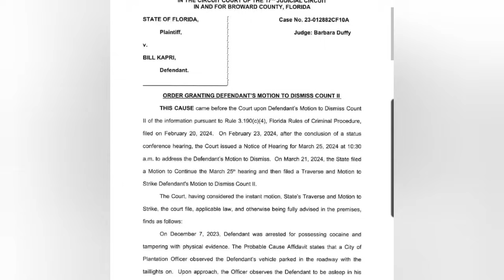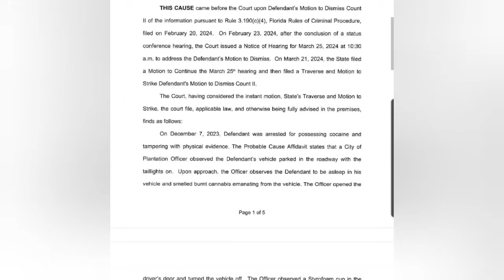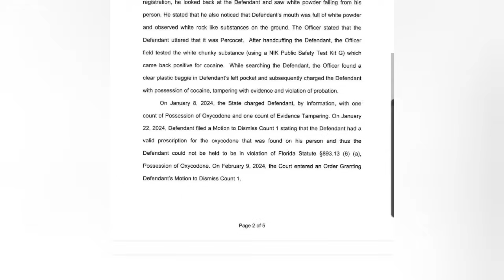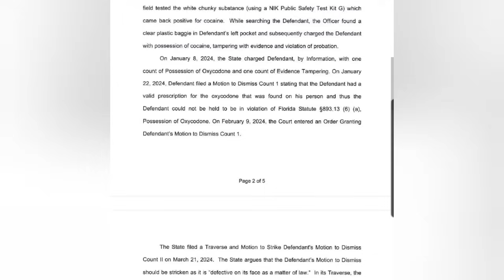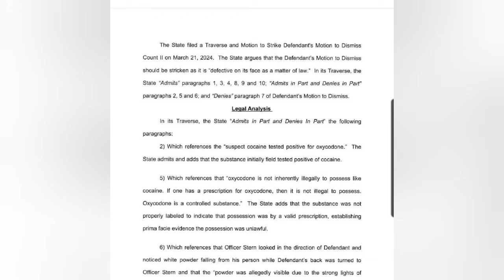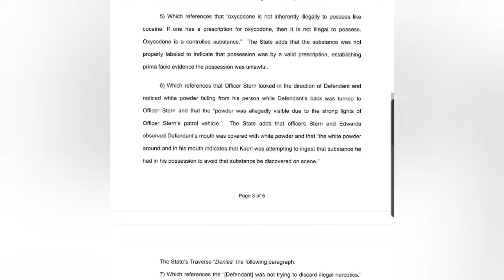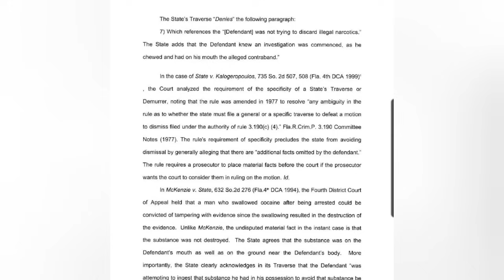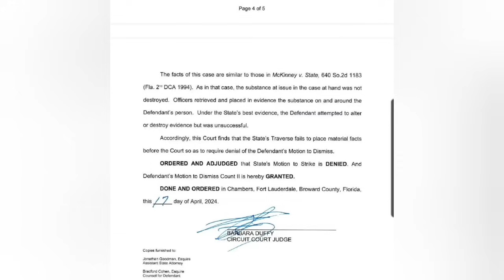Kodak Black BEATS ALL Drug Charges!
Kodak Black Gets ALL Drug Charges DISMISSED